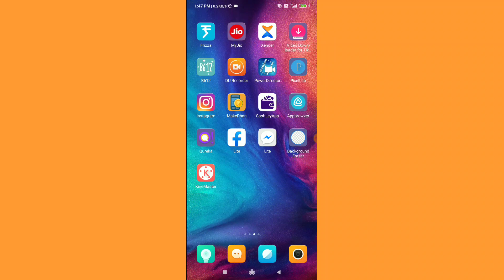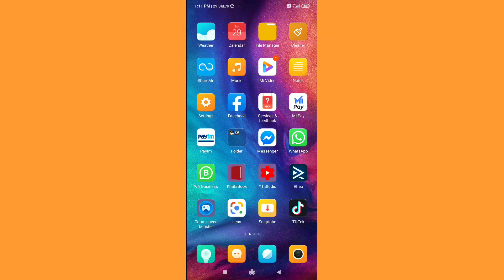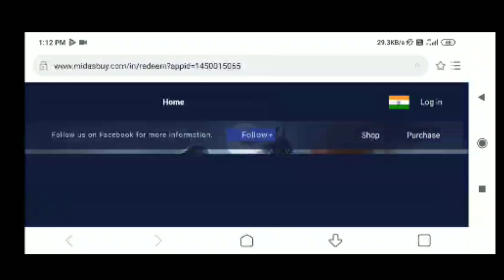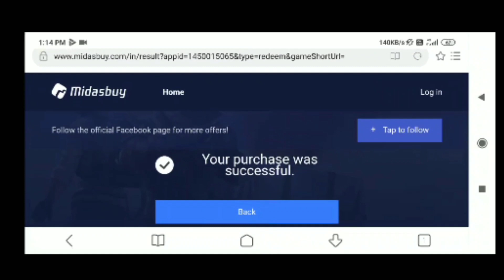Rheo TV se Free m PUBG UC Kaise Paye | Rheo Points Ko Kaise Redeem Kare | Rheo Point Kaise Earn Kare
My Rheo TV User Name:- RDX ZStar
Plzz Follow Me On  Rheo TV

So Guys Aaj Ki Is Video Par Maine Apko Rheo Coin Ko Redeem Karke Dikhaya Hai Plzzz Video Ko Last Tak Dekho Aur Aapbhi Free M Pao UC..I Hope Apko Video Pasand Aya Hoga Plzzz Like Share & Comment Sath M Subscribe Kar Lijiyega. Aur Koi Bhi Sawal Ho Toh Follow Me On Insta...